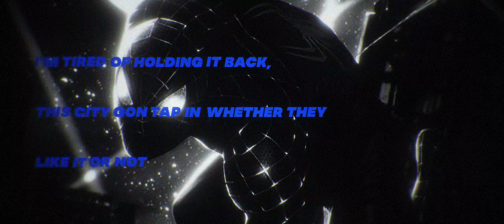SYMBIOTE SPIDER-MAN RAP | Louverture, Oricadia, Let's Read - "2 Black Suited" [Marvel Spider Man 2]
I'm a huge fan of Spider-Man, especially when it comes to the symbiote/venom storyline so I had to do a song about it. This song touches on some deep topics in my life such as abuse, manipulation and domestic violence inflicted by certain family members & people in my life... anyone who's gone through that and is filled with trauma / anger because of it, this is for you. A huge thanks to @oricadia for lending me an incredible verse, @LetsReadPodcast for his next level voice acting, @imarchr / @LordNekros for the outstanding, hard hitting production and last but not least @NINJ3FF3C7 for perfectly recreating the iconic Black Suit Theme from Sam Raimi's Spider-Man 3.

Visuals by @yagi3751

Mix, Master & Thumbnail by @preacherduderox

~featuring~

Me (Chorus / 1st Verse / Bridge / 3rd Verse)

~production~